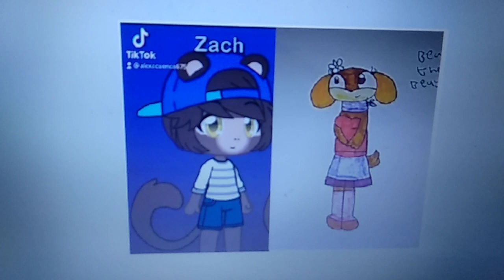what do you think of this ship? #42